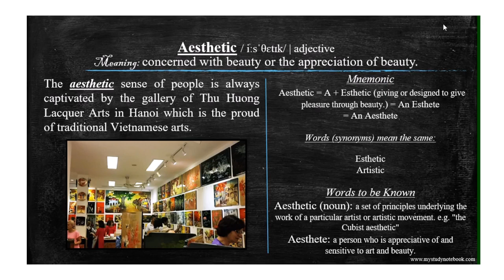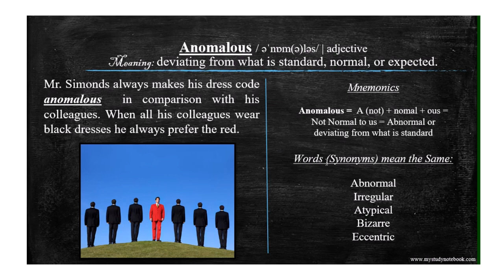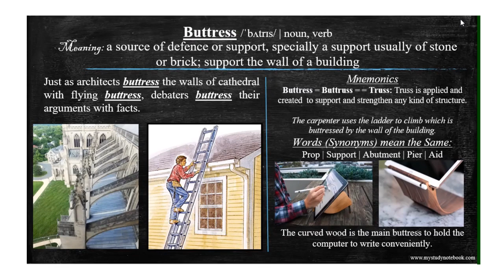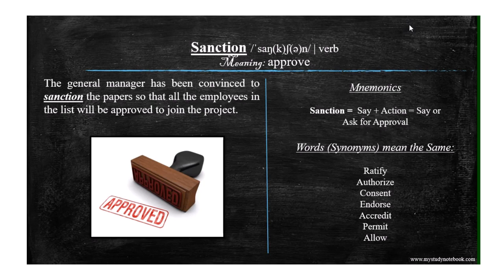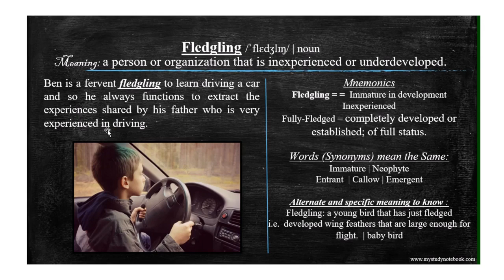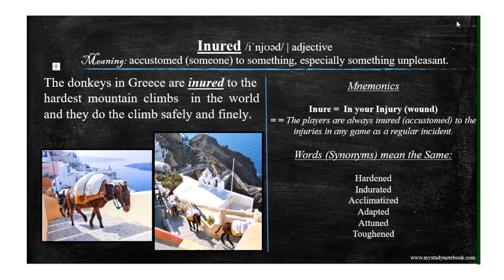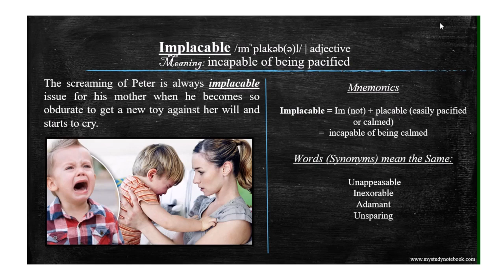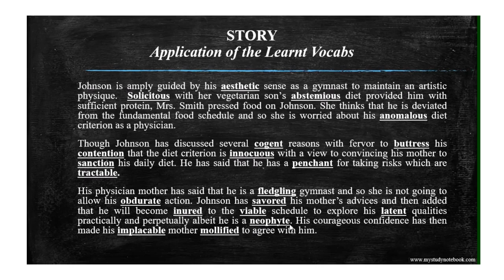Part 5 | BARRON's 333 high frequency most common GRE Words. Photos, Stories, and Mnemonics